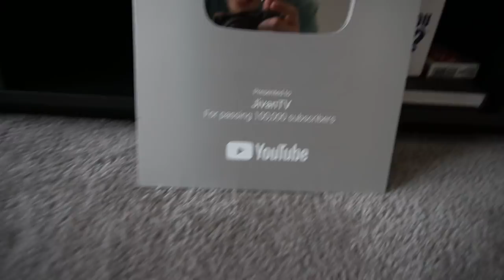JivanTV Gaming Apartment Tour (The Dream Setup)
Welcome to the tour of my dream apartment and gaming studio!
Equipment:
Desk: L Shaped Coleshome 66" Desk from Amazon
Headset: Steelseries Arctis 7
Mouse: Ultralight Sunset Finalmouse
Keyboard: Steelseries Apex Pro TKL
Mousepad: Glorious 3xl
Elgato Streamdeck
Wrist Wrest: Glorious Stealth Wrest
2nd Keyboard: Ducky One 2 Mini Cherry MX Silent Red
Mic: Shure MV7
Webcam: Logitech Brio
Backup Mouse: Glorious Model O
Gaming Monitor: Acer XF250Q Cbmiiprx 24.5" 240hz
Side Monitors: Acer SB220Q bi 21.5 Inches 60hz
Hp 21.5 in 60 hz discontinued
Speakers: Logitech Z313
Code: JivanTV
Song: Shibuya by LOFI PANDA - Lofi Hip Hop Relax & Study Vol. 7